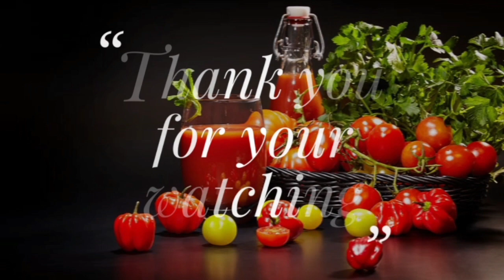Ragi Puttu | Millet Puttu | IndianCookingStar | How To Make Puttu Without Puttu Maker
ragi puttu , millet puttu , kezhvaragu mavu puttu , ragi puttu in tamil , millet puttu in tamil , how to a millet puttu without puttu maker

INGREDIENTS
ragi flour - 500 grams
jaggery - 1/4 cups
grated coconut - 1/4 cups
roasted peanuts powder - 1/4 cups
roasted sesame powder - 1/3 cups

HI FRNDS
Today i will be sharing RAGI PUTTU (OR) MILLET PUTTU / HOW TO MAKE HEALTHY AND TASTY EVENING SNACKS

     This channel does not provide any proffessional advice. The information future on this channel and its videos is for only common use and should be considered as professional advice. All the information and videos published in our channel is based by me. Some product may be or not sponsered and also i would highly recommended you to do a patch test before trying any incredients or products show in this video.